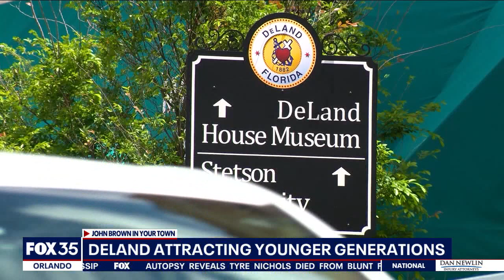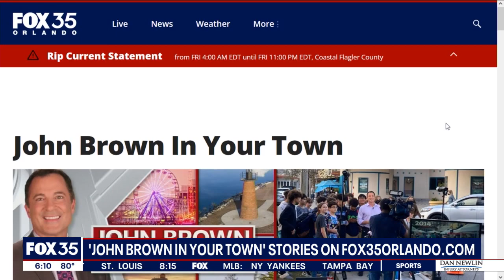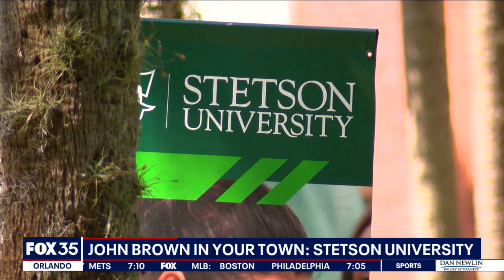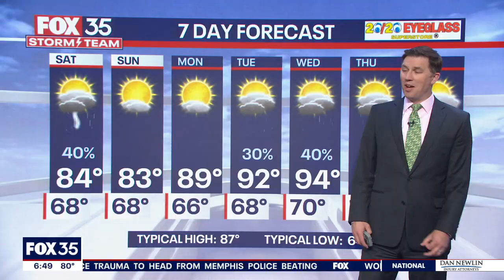John Brown In Your Town: Deland (full show)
Fox 35's John Brown takes a trip to Deland, Florida to see what makes the city tick.  From the Artisan Alley to Stetson University, it's a look at one of the best small towns, with the Best Main Street, in Florida.